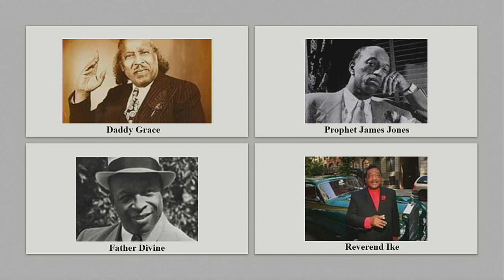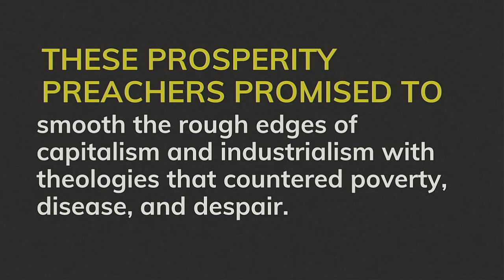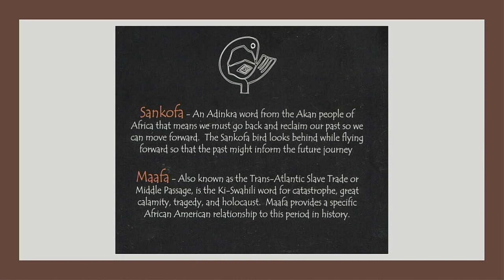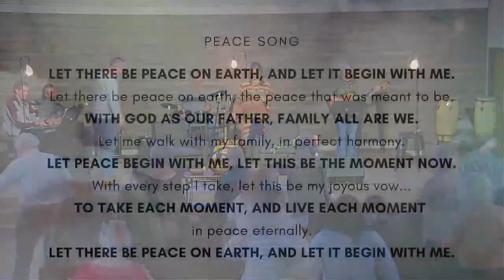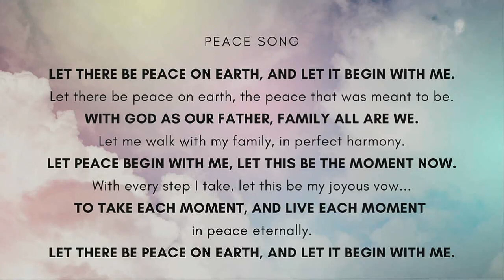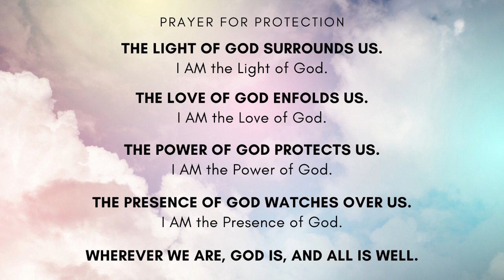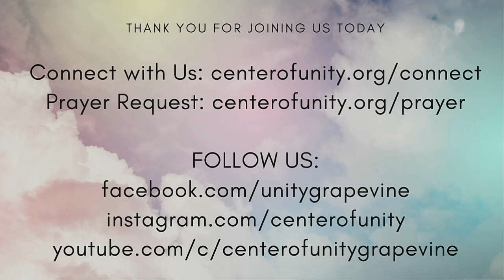From the Black Church to New Thought | Sunday 02.25.24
Guest Speakers Gigi Johnson, LUT and Matt Sweat share their stories and thoughts.